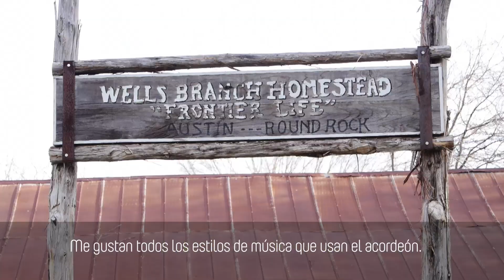Vallenato lovers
La música no sabe de barreras geográficas ni lingüísticas, así nos lo demuestra Mike Maddux y su agrupación Cerronato: vallenato made in Texas.